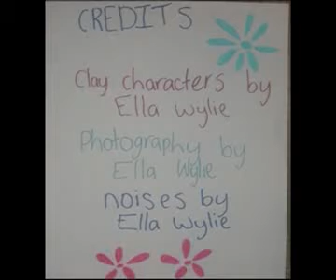Ella Wylie - Green scene.avi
Winner of the Emerging Talent Award at the Green Screen Environmental Short Film Awards 2011. These awards were run by Environment Southland, with sponsorship by Cue TV, Fonterra and The Edge.